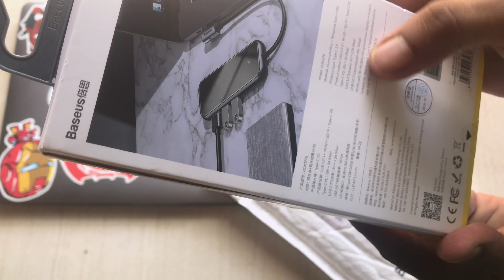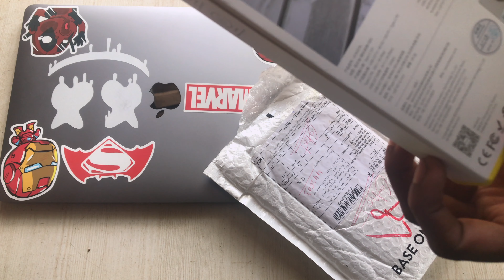Baseus USB Type-C 7-in-1 HUB (UCN3276) BEST & CHEAPEST HUB FOR MACBOOK PRO UNBOXING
In this video i'm gonna unbox the best USB Type-C HUB Out there in the market which is Baseus USB Type-C  7-in-1 HUB (UCN3276) BEST & CHEAPEST HUB FOR MACBOOK PRO UNBOXING

THANK YOU FOR WATCHIN' YOUTUBERS!